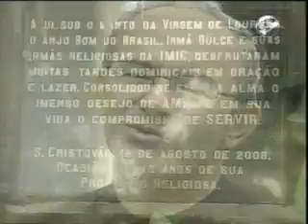Notícias Pastorais - 26/05/2012